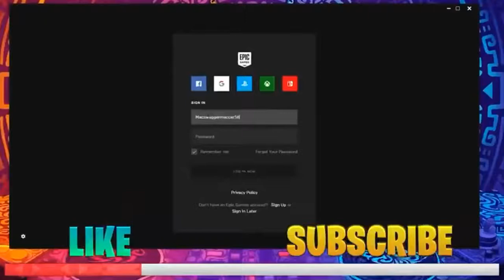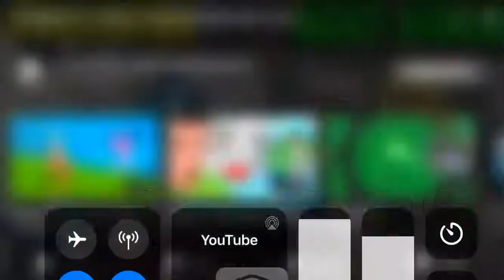Fortnite mythbusters series